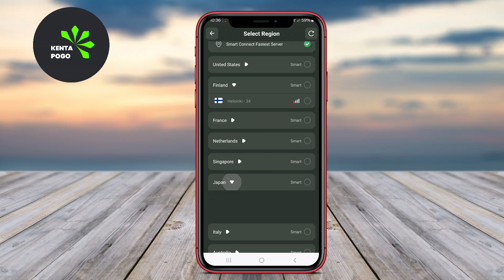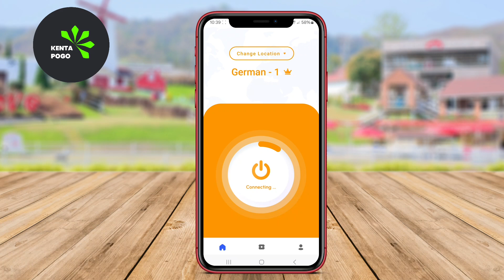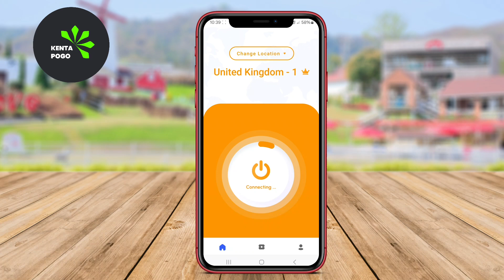3 Best FREE VPN App For Android | Top VPN Android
Best VPN Apps For Android 2024 are mobile applications that provide virtual private network services for Android devices in the year 2024. These apps allow users to securely connect to the internet, encrypt their data, and access geo-blocked content. They offer features such as fast connection speeds, strict no-logs policies, and a wide range of server locations to choose from. With the increasing need for online privacy and security, VPN apps have become essential tools for Android users in 2024

3 Best VPN App For Android :

0:00 Opening

0:14 TMC VPN
Free:

0:48 Foxify VPN
Free:

1:25 AGI VPN
Free:

That's the best vpn apps for Android that we can recommend to you.